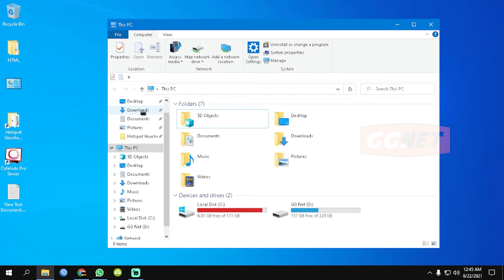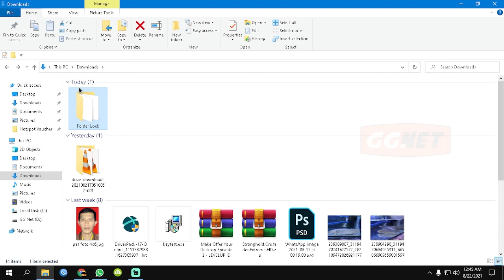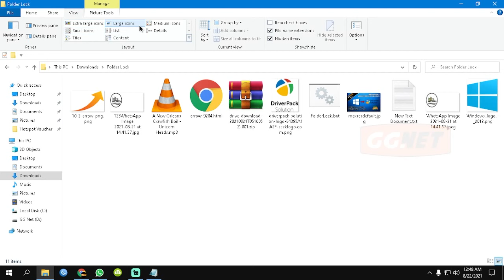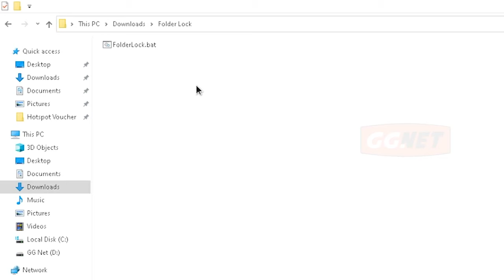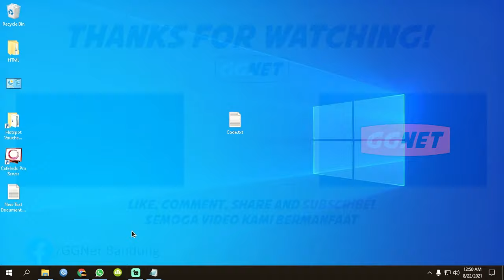Cara Mengunci Folder Dengan Password Tanpa Aplikasi di Windows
Assalamu’alaikum Warahmatullahi Wabarakatuhuh Sahabat GGNet, Saat memiliki file pribadi yang kita tidak ingin orang lain bisa melihatnya maka mengunci folder dengan password adalah solusinya. Apalagi jika PC atau laptop tersebut sering dipakai orang lain

Kita tidak tahu apa yang akan mereka buka saat menggunakannya. Kita akan merasa lebih tenang jika file-file penting dan file pribadi kita kunci di dalam folder, dan jika ingin membukanya harus memasukkan password terlebih dahulu.

Mengunci sebuah folder dengan password di Windows bisa dilakukan tanpa harus menginstall aplikasi tambahan. Dengan script sederhana yang dibuat di Notepad kita sudah bisa menciptakan tool sederhana untuk mengunci folder mana saja yang diinginkan.

Jika Anda tertarik, silakan ikuti langkah-langkah di video ini dengan teliti.

📌 CREDITS :
Thanks To :
• Allah Subhanahu Wa Ta'ala
• Sahabat GGNet

Cara Mengunci Folder Dengan Password Di Windows (Tanpa Aplikasi)